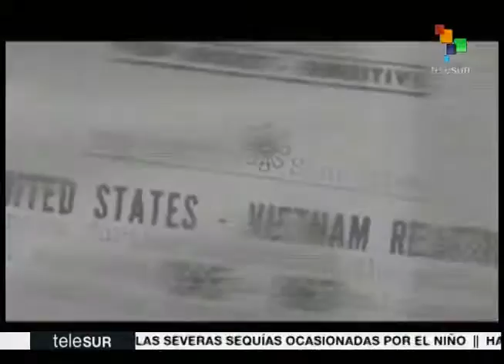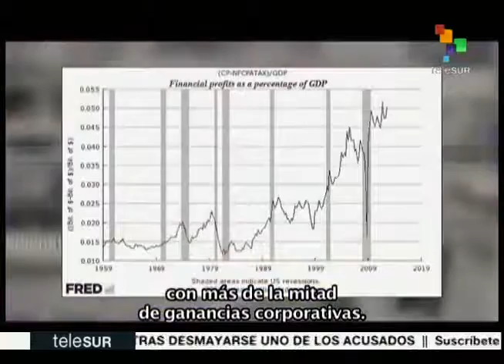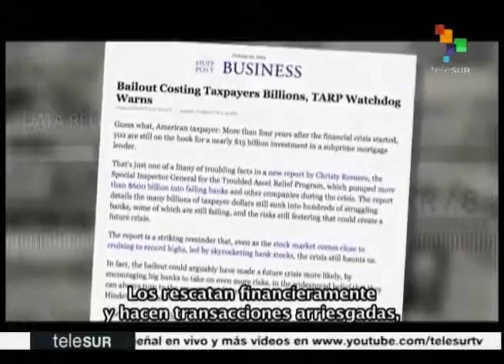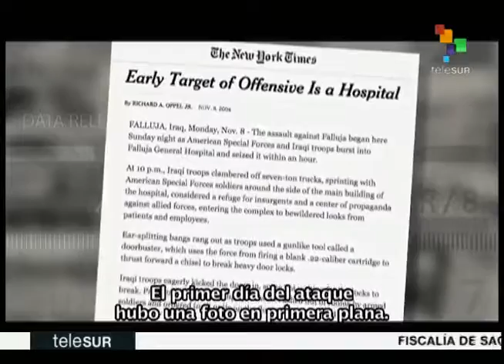Chomsky: EE. UU. es una plutocracia con formas democráticas, las elecciones son un chiste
Entrevista de la periodista Abby Martin con el intelectual estadounidense Noam Chomsky, publicada por Telesur el 10 de marzo de 2016.